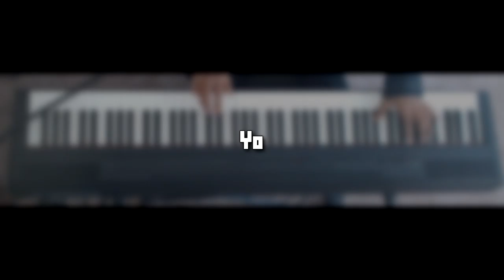♪ Guilty Gear May theme synth remix (Starry Story, Blue Water Blue Sky)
This is my Guilty Gear ost remix of May's themes from Guilty Gear Xrd and Guilty Gear X. I've made this music video of Starry Story and Blue Water Blue Sky with my piano', keyboard and keytar. The OST has a lot of metal so I wasn't sure how to play Guilty Gear music on piano as a faithful adaptation. I felt making a May theme remix would suit my funk style so I chose to mix her songs together.

I'm excited to hear Guilty Gear Strive's OST. If May's theme was already in the beta then I completely missed it.

Anyway's I will leave a download link. You have my permission to use my music as you wish. Just credit!